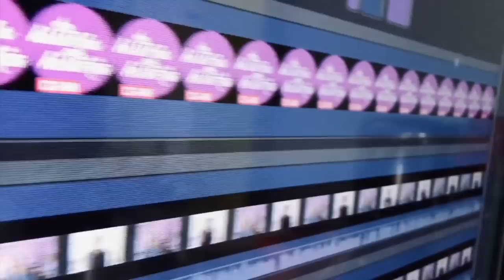hicieron enojar a Eduardo Yáñez de nuevo. ¿Es real o parodia lo de Carlos Villagrán "Quico"?(5/2021)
Claudia de Icaza, Luis Magaña y Lupita Martínez comentan y opinan sobre las notas más destacadas en el entretenimiento y la vida en general, de los últimos días
1- recomendaciones
Headspace- Netflix
2- Carlos Villagrán
3- Eduardo Yañez
4-Fabiola Campomanes
5- Final Imperio de Mentiras
6- Lety Calderón
7- Fernanda Castillo
8- Phil Spector
9- Anita Alvarado habla cositas de Aztecauno